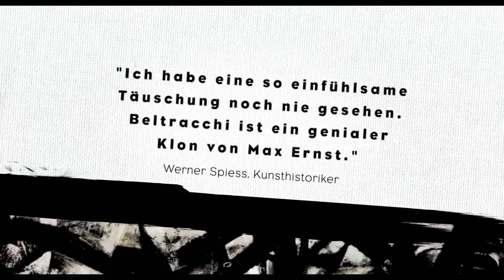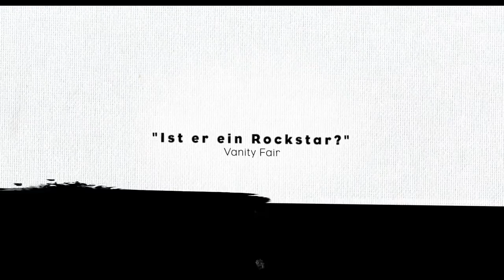Beltracchi - Die Kunst der Fälschung - Trailer (deutsch/germ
Ab 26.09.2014 als DVD, Blu-ray und VoD! ODER
Jetzt ansehen!

Hier Downloaden & Behalten
Hier die DVD & Blu-ray kaufen

Inhalt: Beltracchis Bilder sind keine Kopien, sondern wurden von ihm erfunden und doch eindeutig einem bestimmten Künstler zuzuordnen. Keine Galerie, kein Experte hatte Zweifel an ihrer Authentizität, Beltracchi wurde reich damit. Schließlich beging er den Fehler, der alles auffliegen ließ. Ein Krimiplot mit einen Hauptdarsteller, der die Schwächen eines schwerreichen Kunstmarktes zuerst als Fälscher für sich nutzte, und sie jetzt, als Verurteilter, gut gelaunt dem Publikum demonstriert. Arne Birkenstocks („Sound of Heimat") Film ist zugleich eine Parabel auf die besinnungslose Gier überhitzter Märkte und eine irritierende Antwort auf die Frage nach Original und Fälschung.

Regie: Arne Birkenstock
Mit: Wolfgang Beltracchi, Helene Beltracchi, Hendrik Hanstein